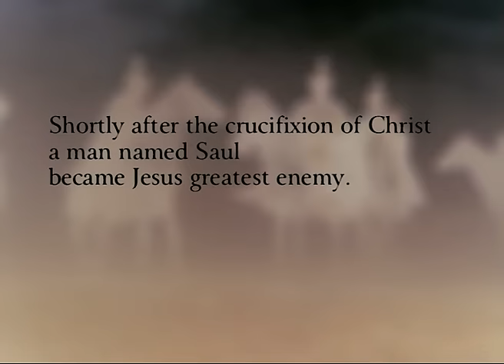Paul The Apostle (Saint Paul) | Full Movie | Johannes Brandrup | Thomas Lockyer | Barbora Bobulova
The church's greatest enemy became Christ's most prolific messenger.  Beautifully shot in the Moroccan desert, Paul the Apostle is a sweeping saga of the man who brought the Gospel to the Western world.

From the Emmy award-winning director Roger Young (Joseph and Jesus) comes the spectacular story of Paul the Apostle. This augmented adaptation, largely based on the biblical account, profiles Christ's most prolific messenger. Paul, originally known as Saul of Tarsus, was at the forefront of efforts to stamp out the early church until Jesus stopped him on the road to Damascus, forever changing his life and mission. He joyfully faced persecution, imprisonment, and peril in order to share the love and redemption offered by Christ.  Beautifully shot in the Moroccan desert, Paul the Apostle is a sweeping saga of the man who brought the Gospel to the Western world. Starring Johannes Brandrup, Thomas Lockyer, Barbora Bobulova, Ennio Fantastichini, G.W. Bailey, Franco Nero

Director:Roger Young
Starring: Johannes Brandrup, Thomas Lockyer, Barbora Bobulova